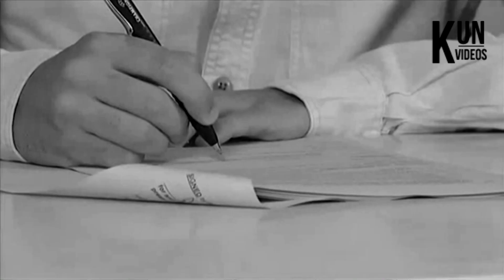[HD] Goodbye Maestro, Good Luck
Thanks for everything, Little Juan. Good luck, we will miss you..

I do not have right to the used videos. They belongs to Barclays Premier League or SkySports.